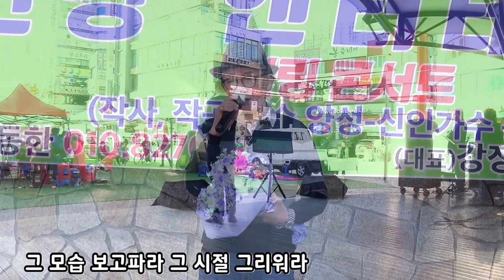친구야친구야/노래하는 김대감 (원곡 정윤승) *한강엔터테인먼트 제4회 석계역 문화공연 초대가수 축하공연